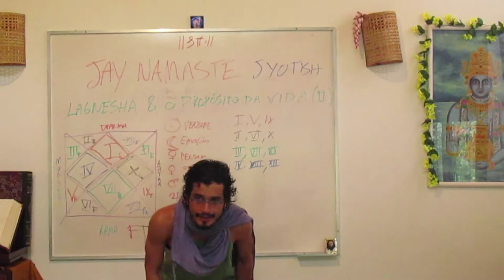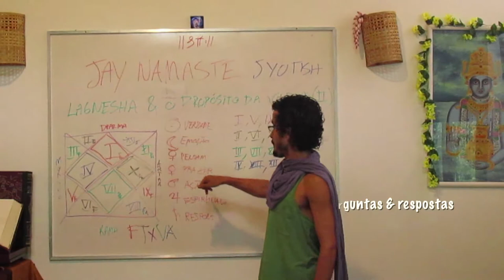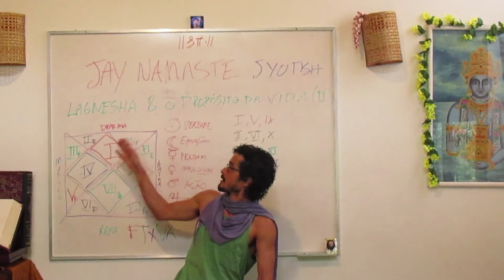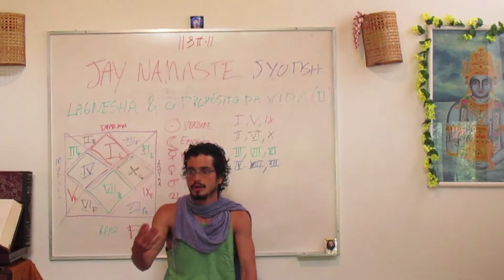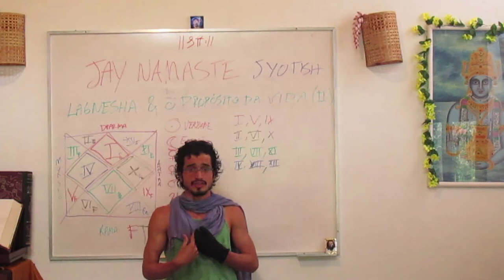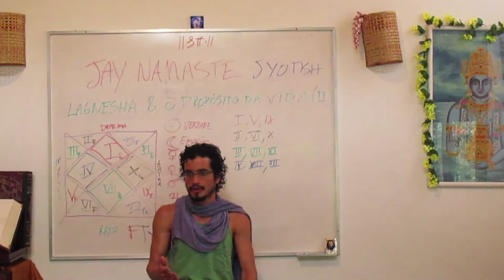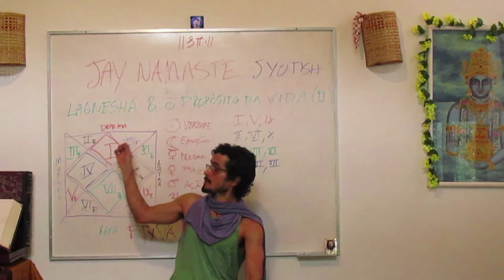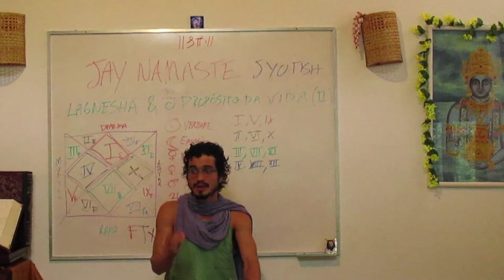Jyotish & Ascendentes 18: perguntas e respostas (JAY Namaste I)